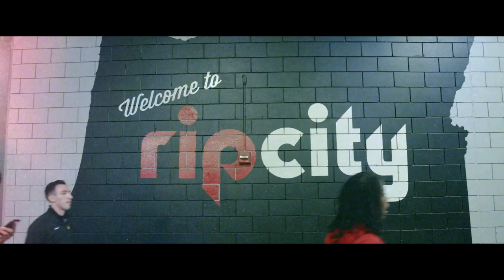ISO with Shaedon Sharpe